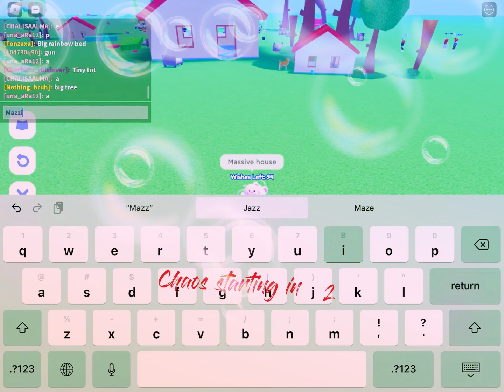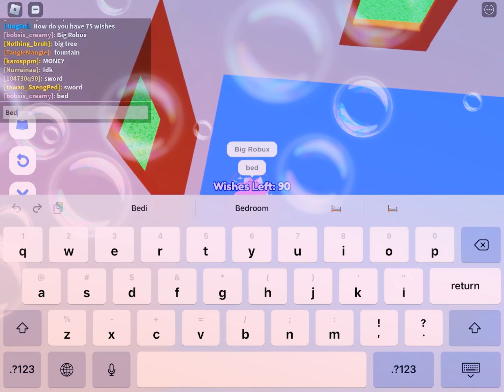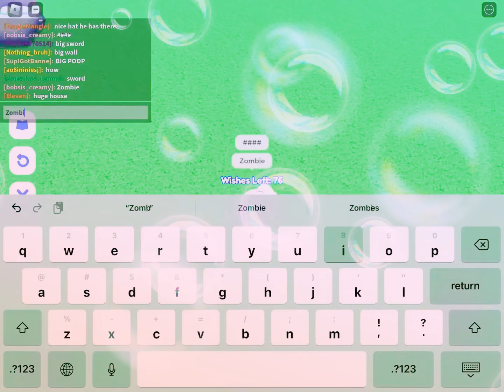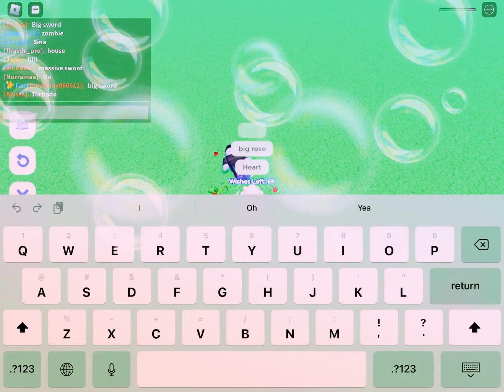playing make a wish!